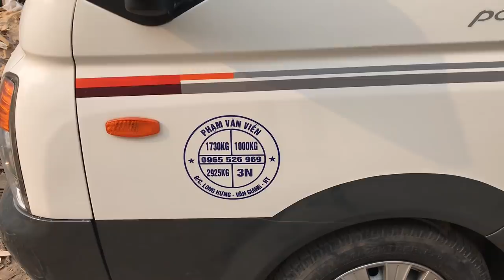CỐT SANH NÀY QUÁ HAY MUA CẮT CHỈ LẤY THÂN TRỰC - ANH NÀY BÁO GIÁ CỐT SANH ĐIỀN GHÉP ĐẸP MÀ RẺ QUÁ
ANH NÀY BÁO GIÁ CỐT SANH ĐIỀN GHÉP ĐẸP MÀ RẺ QUÁ - CHỢ NỦA HỮU BẰNG, THẠCH THẤT, HN
Xin lỗi các bác vì video này văng tục hơi nhiều ạ.